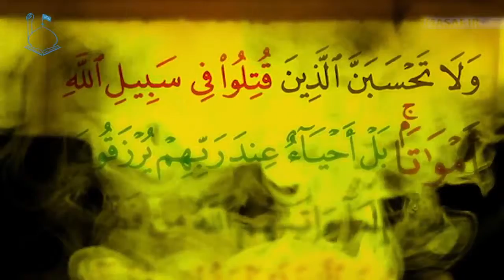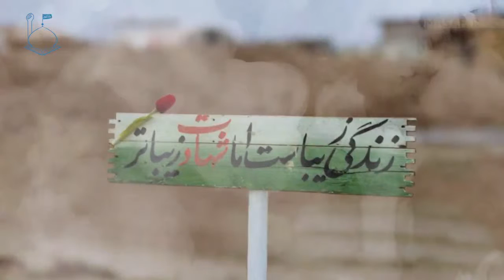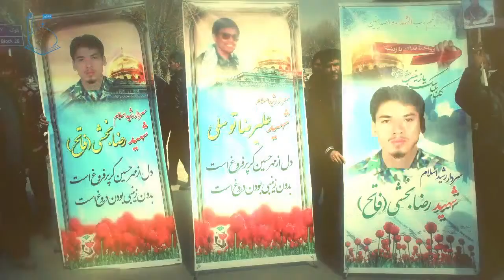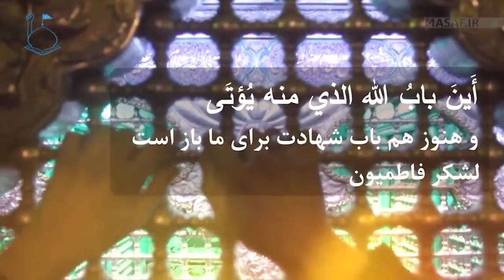mojahdin bi edea مجاهدین بی ادعا. استاد رائفى پور